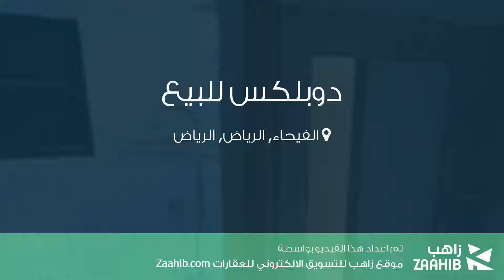دوبلكس للبيع في شارع بدائع العرضية, حي الفيحاء, مدينة الرياض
تفاصيل العرض:-

رقم: 3342313

ميزات:-

5 الغرف, 3 غرف أخرى, 5 عدد دورات المياه, 1994 سنة البناء, ملحق خارجي, سكني, تجاري, صالة